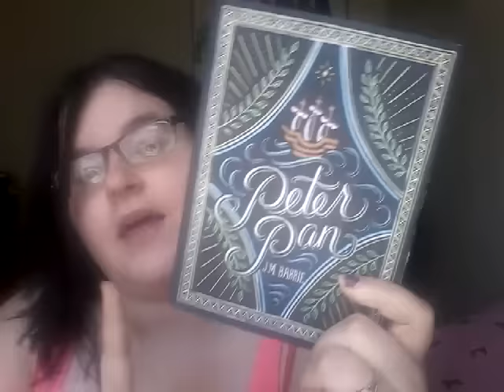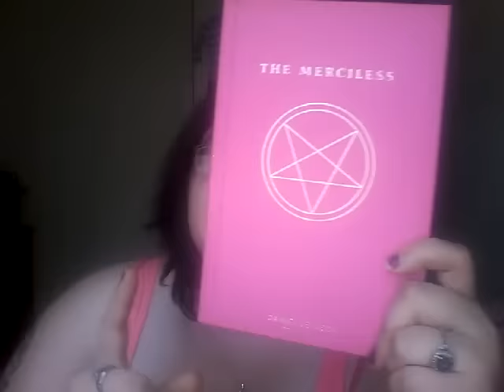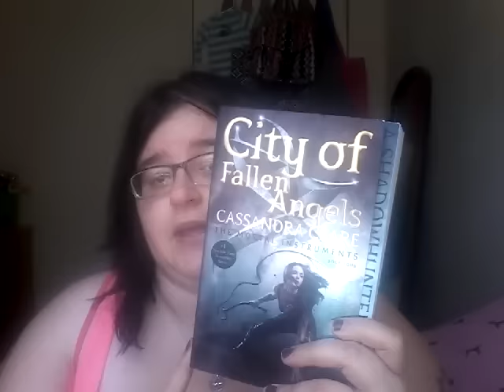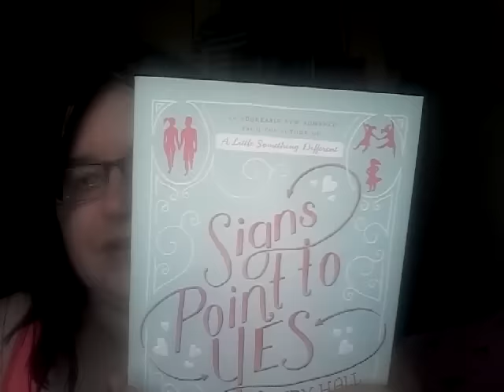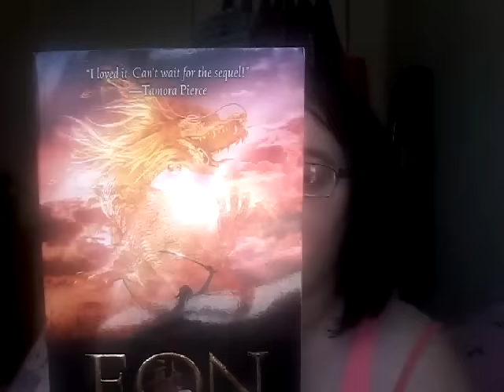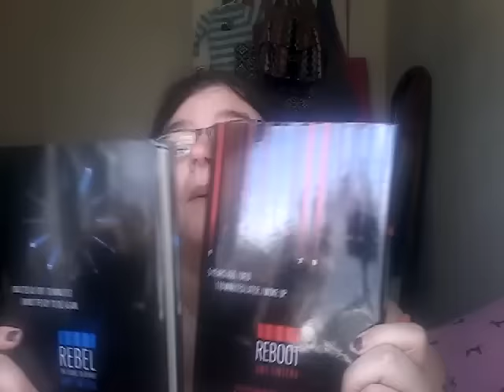Book outlet haul June 6 2016